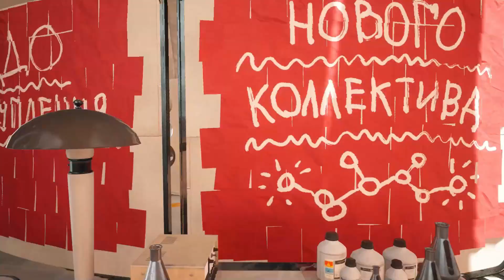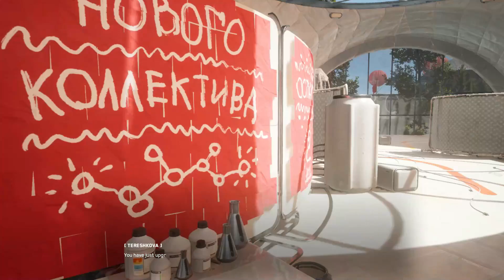Atomic Heart | Escape Underground Faculty | Pc Full Gameplay | Vavilov Complex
windows 10 full gameplay atomic heart escape underground faculty is now available on this channel.
atomic heart video game escape underground faculty full gameplay windows 10 pc walkthrough. single player video game atomic heart full gameplay escape underground faculty pc playthrough.
campaign atomic heart action adventure video game single player windows 10 full gameplay.
escape underground faculty mission in atomic heart video game full gameplay walkthrough in full HD
Atomic Heart | Escape Underground Faculty | Pc Full Gameplay | Vavilov Complex brings Quintus upali full HD gaming.
''a first-person shooter video game called atomic heart includes stealth and role-playing components. with homemade weapons, the combat consists of shooting and slicing. there are numerous opponents present, some of which are flying as well as mechanical, biomechanical, and biological. a crafting system enables the player to assemble weapons out of metal pieces that may be taken out of household equipment or removed from robots. casettes, a gameplay mechanic, can be used to enhance weapons. the game has a stealth mode and limited ammo. In the game, quick-time events are present. to combat enemies, the player dons a unique glove called the polymer glove, which bestows abilities like telekinesis, freezing, and electricity. using both melee and ranged weapons, its abilities can be combined.''